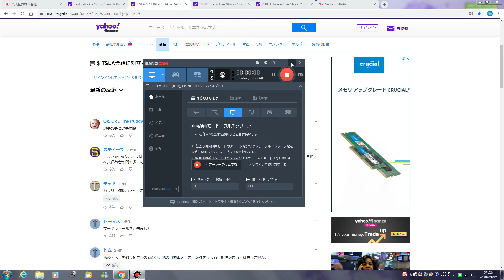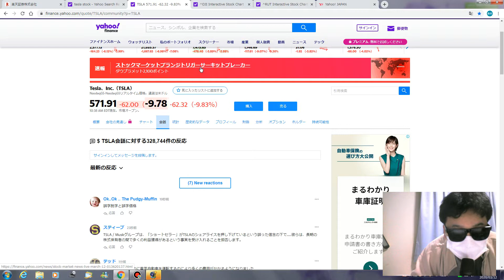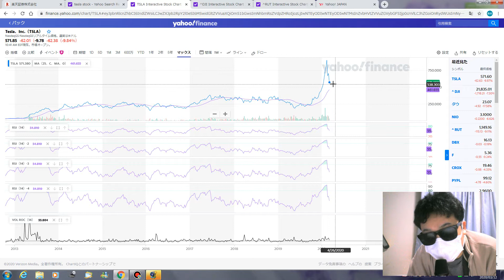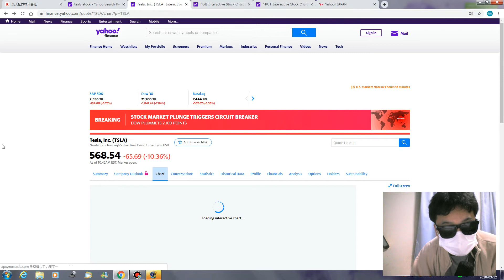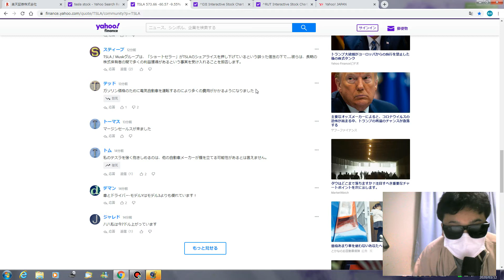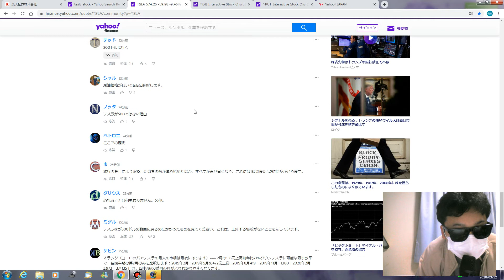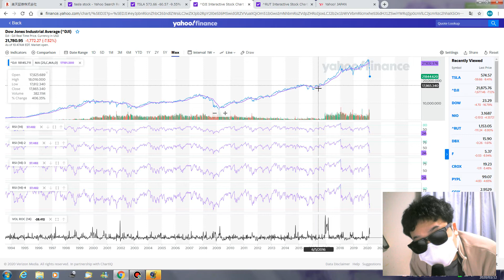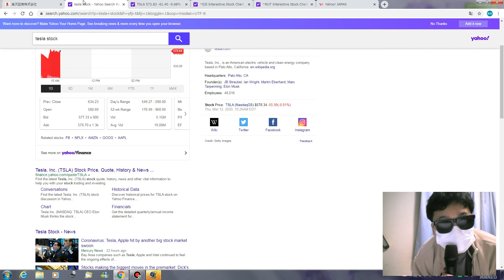2020/3/12 テスラ株 ５７０ドル－10％ －１３０万 落ちるナイフ 底はまだみえず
コロナウィルスに加え、ガソリン価格の急落　ダウ２回目のサーキットブレイカー発動　資産が溶けていく